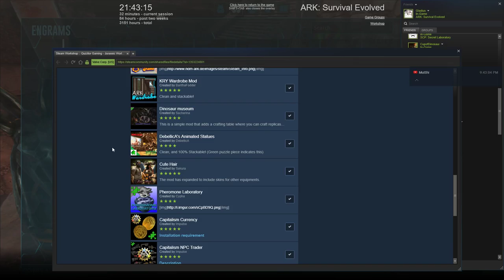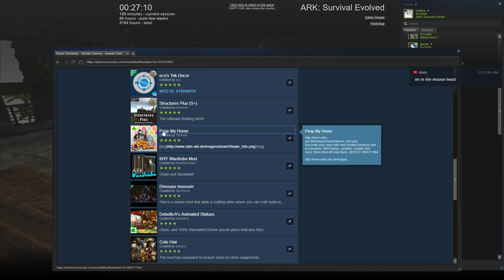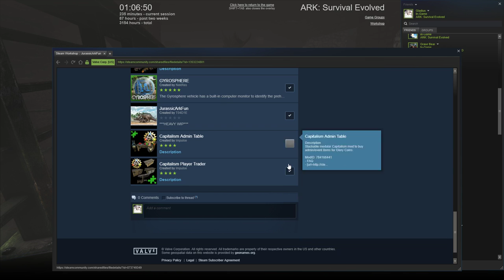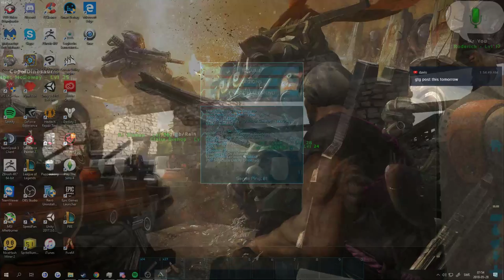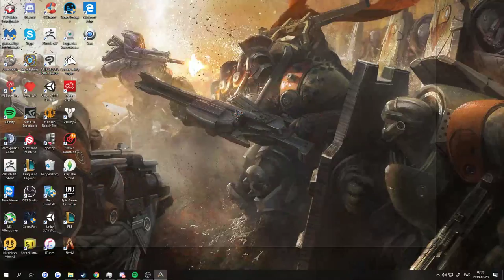(ARRIVAL) Weekly RP stream - Ep. 1 - ARK: Jurassic World RP | EXCAVE Event Season 2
A weekly series.. All episodes will be streamed and then later posted as normal episodes!
Jensen might have a hidden agenda

Jensen Ryder lived a rather normal life, free of trouble until later years. He graduated early, and he was well educated. Although he had all the potential to strive for something big, he chose to work as a freelancer — for the sake of being able to travel the world. With some basic military training and knowledge in international affairs, bioscience, sociology, and psychology he started to work for several companies across the world. Between some of the months he would be home he met a girl, Amber Holloway. Someone he would be interested in, and someone he spoke to a lot. After a long while and due to the travelling they would slowly drift apart, eventually forgetting about them. A few years pass and Jensen finds himself with another job, this time at Tricell. Amber, the girl he had spent that time with in his earlier days would be working at the same company, and they eventually started talking again. This lead to something more serious between them, and they weren’t planning on leaving each other like before. A good amount of their time was spent working at Tricell, until they got an offer from Vector Corp that peaked Jensen’s interest. They both accepted the offer and started working for Vector Corp.